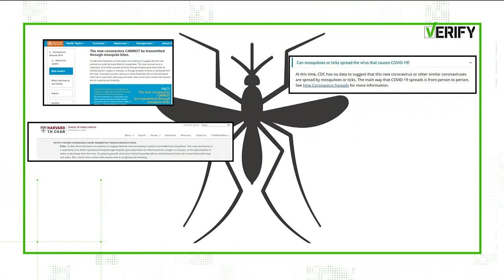Verify: Can mosquitoes spread the coronavirus?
Can this pesky insect play a role in the pandemic? Liza Lucas verifies!